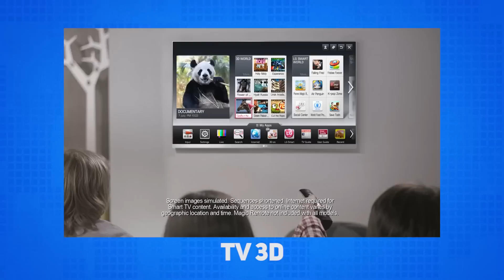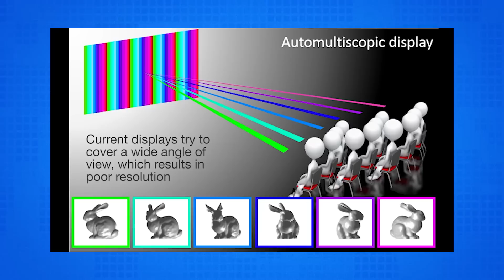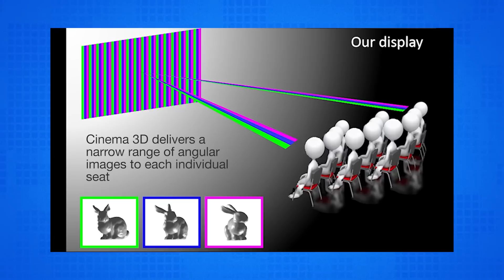A história do 3D! História da Tecnologia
A série de História da Tecnologia vai falar sobre um avanço tecnológico, um recurso do audiovisual que muita gente adora e muita gente não aguenta mais, pelo menos em um certo formato. É o 3D, o efeito de três dimensões que dá aquela sensação de que tem coisas saindo da tela do cinema, da TV ou até do videogame portátil. Pra saber a origem, a evolução e a atualidade desse tema, confira agora a hist[oria do 3D!

CRÉDITOS
Roteiro e apresentação: Nilton Kleina
Imagens e áudio: Derek Keller e Felipe Pedro (Felps)
Produção: Diana Pordeus, Júlia Sonehara e Leandro Oliveira
Edição de vídeo: Ren
Motion Graphics: Gustavo Silva
Arte da thumb: Fernando Perazzoli

- Entenda
- Análises, Unboxings e tudo sobre Produtos!
- TecDocs
- Matérias especiais
- Assistência Tec
- Drops de Notícias
- Listas